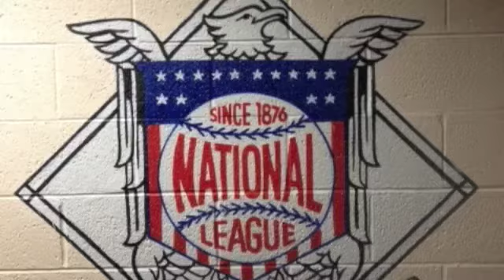HeyScan Padres Recap 5-14-13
Scan recaps the exciting come from behind victory over the Orioles. Cashner pitches great, and Denorfia and Cabrera come up with clutch hits.